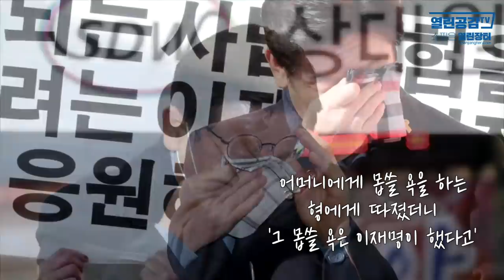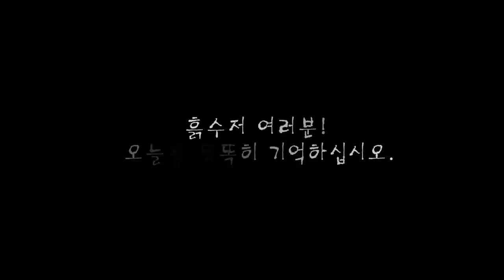마음에 와닿는 어느 페친의 공감 가는 글! 흙수저 여러분! 오늘을 똑똑히 기억하십시오.